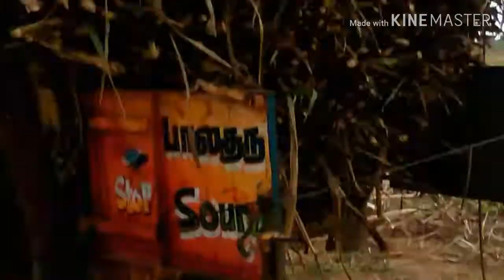இந்த முறையை பயன்படுத்தி கரும்பு வெட்டி பாருங்கள் லாபத்தை அதிக படுத்தலாம்.